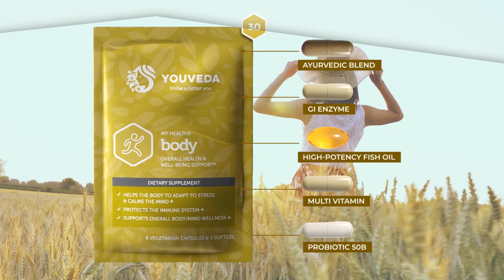YouVeda™ Ayurvedic, Herbal Extract Nutrition for Mind & Body Balance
YouVeda™ Nutritional Supplements for Mind-Body Balance

Professional Supplement Center now offers YouVeda™, a line of products that takes a holistic approach to mind-body balance for overall wellness. Utilizing a fusion of Ayurvedic principles, herbal extracts, modern science and technology, YouVeda’s innovative, complete support supplements are designed to empower physical, mental and emotional health in a modern easy way. YouVeda™, meaning knowledge of yourself, is based on the belief that similar to nature, people thrive when they are in balance. Based on 5,000-year-old Ayurvedic principles that rely on the intelligence of nature and the body’s ability to heal itself, YouVeda™ offers products to improve mood, strengthen the immune system and enhance overall wellbeing.

My Healthy Body: This all-inclusive kit provides a unique, highly bioavailable complex of Ayurvedic herbs, EPA and DHA omega-3 essential fatty acids and naturally-sourced multivitamins, as well as proprietary probiotic and digestive enzyme blends for nutritional support of overall health and wellbeing. Kit provides 30 easy-to-tote packets containing 7 capsules each. Gluten, wheat, dairy, soy and egg free. Non-GMO formulation. UPC 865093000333

My Healthy Digestion: This kit provides support for proper gut and healthy liver function, as well as bowel movement regulation. This unique blend of Ayurvedic herbs, multivitamins, probiotics, digestive enzymes and a beta glucan complex works synergistically to provide complete digestive support for immune and overall wellness. Kit provides 30 easy-to-tote packets containing 7 capsules each. Dairy and egg free, Non-GMO formulation. UPC 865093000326

My Healthy Immunity: This unique kit features proprietary blends of synergistic Ayurvedic herbs and probiotics that work with the body to enhance and strengthen the immune system during environmental and seasonal changes. Kit provides 30 easy-to-tote packets containing 5 capsules each. Gluten, soy, dairy and egg free. Non-GMO formulation. UPC 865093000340

My Healthy Joints: This kit contains specific nutrients to help maintain healthy metabolic function and a proper inflammatory response. Ingredients include a proprietary Ayurvedic muscle and joint blend, as well as high potency omega-3 fish oil concentrate in support of muscle and joint health, mobility and overall wellness. Kit provides 30 easy-to-tote packets containing 7 capsules each. Gluten, soy, dairy and egg free, Non-GMO formulation. UPC 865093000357

My Healthy Mood: This unique complex includes a proprietary Ayurvedic blend, multivitamins and high potency fish oil for healthy brain and adrenal function and a proper stress response, as well as improved mood and neurotransmitter support. These ingredients work synergistically to promote restful sleep and a state of calm leading to balanced health and overall wellness. Kit provides 30 easy-to-tote packets containing 6 capsules each. Gluten, wheat, dairy, soy and egg free, Non-GMO formulation. UPC 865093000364